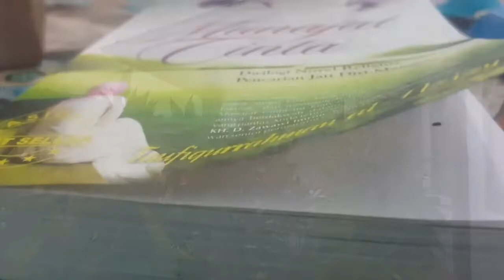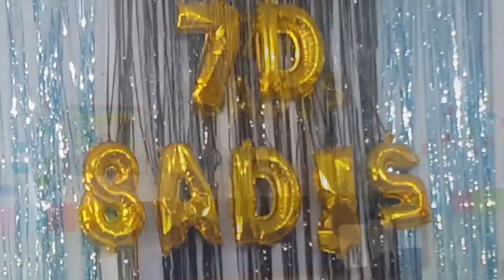SADIS - Siswa 7D SMP Negeri 1 Wonogiri 2018/2019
SISWA KELAS 7D SMP NEGERI 1 WONOGIRI.

PTS Genap Tahun 2018/2019
4 sd 9 Maret 2019